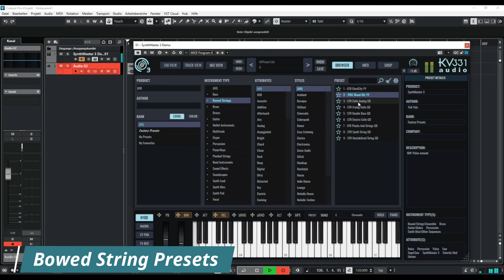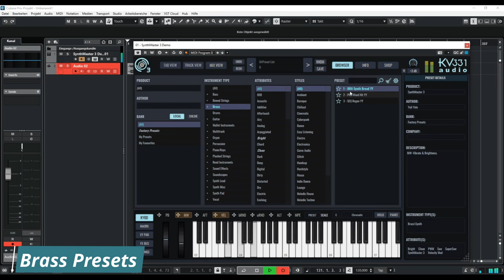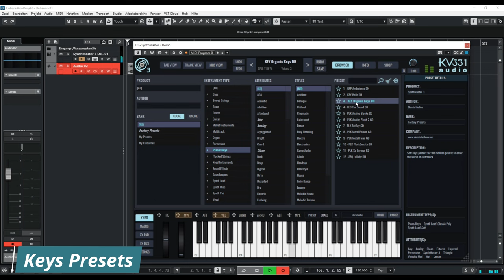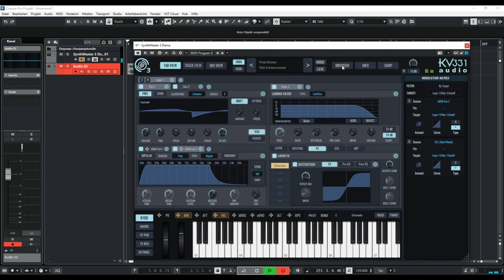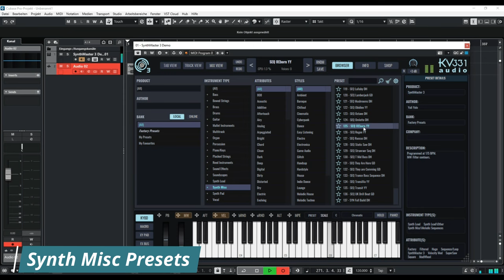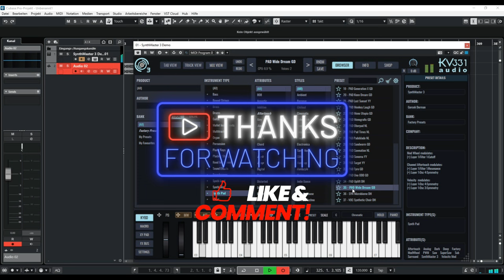KV331 Audio - SynthMaster 3 (No Talk Preview)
"An award-winning software synthesizer by KV331 Audio"

What´s new:
1. Modular Architecture
2. Backwards compatible with SynthMaster One and SynthMaster 2
3. New Factory Presets
4. VAnalog Oscillator
5. WaveShaper Effect
6. Phaser Filter
7. Formant Filter
8. Comb Filter
9. New Oscillator unison types
10. New Oscillator noise types
11. New Scaler modulation source
12. New Noise LFO modulation source
13. Separate Arp / Sequencers per layer
14. Arp / Sequencer randomization
15. Waveform Editor
16. Wavetable Editor
17. Multi-Sample Editor

Presets Preview:
00:00 Intro
00:11 Bass
02:43 Bowed Strings
03:23 Brass
03:49 Malets
04:15 Keys
04:29 Plucked Strings
05:17 Soundscapes
06:17 Synth Lead
07:24 Synth MIsc

Thank U